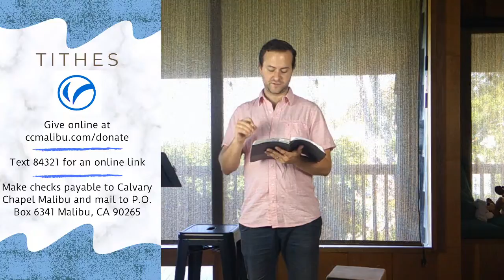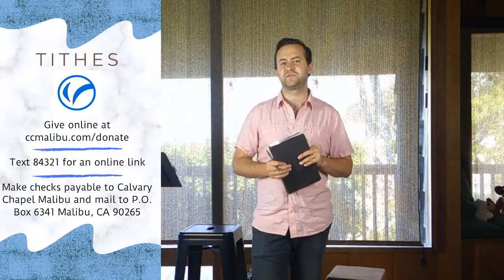The Cost of Confessing Christ